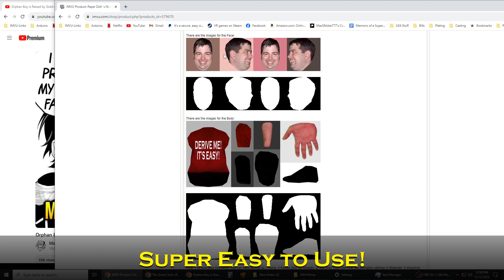The Paper Doll for IMVU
Turn ANYONE into a pet for IMVU with the Paper Doll. Just edit a few photos and your new doll will come to life, complete with HORDES of animation and personality. If you use PUBLIC FIGURES, you can even sell copies of your paper doll and even earn some credits! (Seriously, PUBLIC FIGURES ONLY, it's a LEGAL REQUIREMENT!). Go to the catalog page for templates and details: